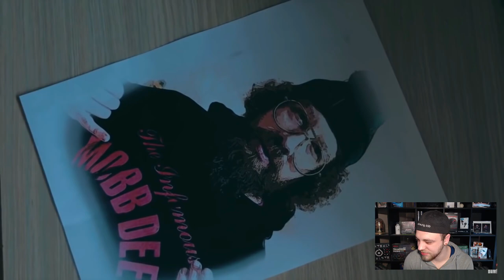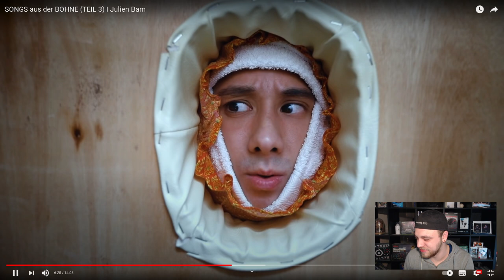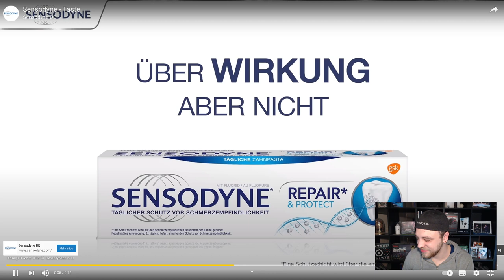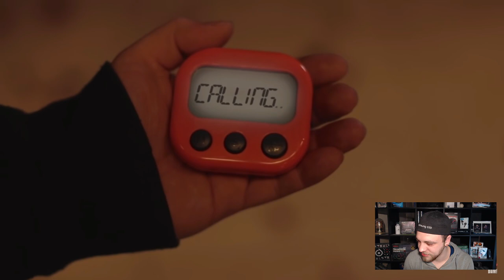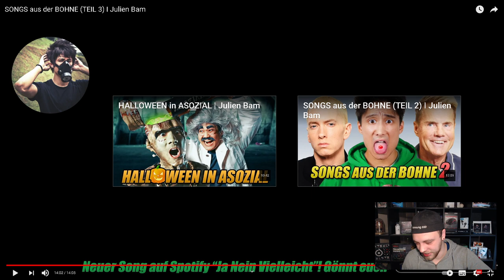SONGS aus der BOHNE Reaktion (TEIL 3) I Julien Bam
Heute Reagieren wir auf das Video von @julienbam :

SONGS aus der BOHNE (TEIL 3) I Julien Bam